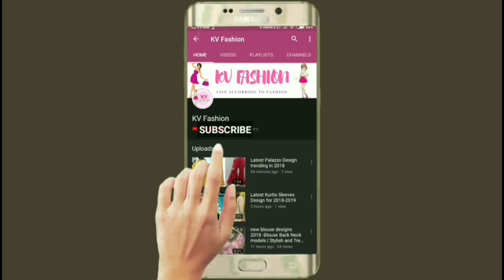latest mangalsutra designs 2019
mangalsutra, gold mangalsutra designs,
To Buy Latest Kurti, Dresses, Jewellery
Please Join Our Whatsapp Group :-👇